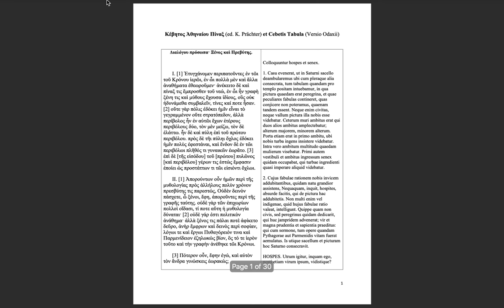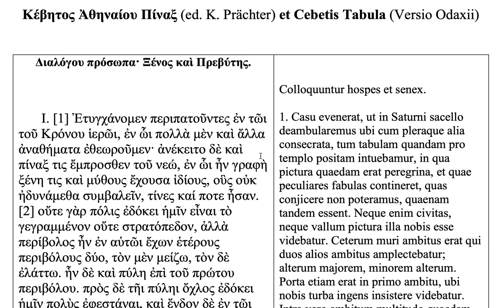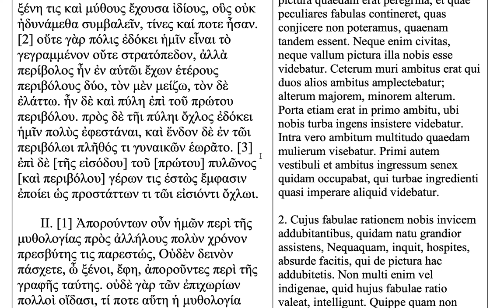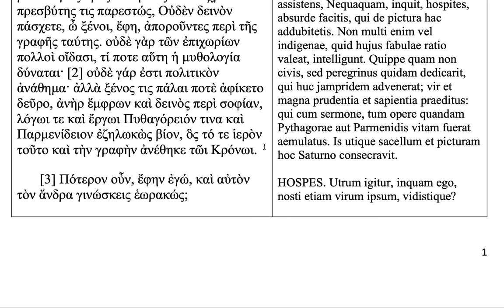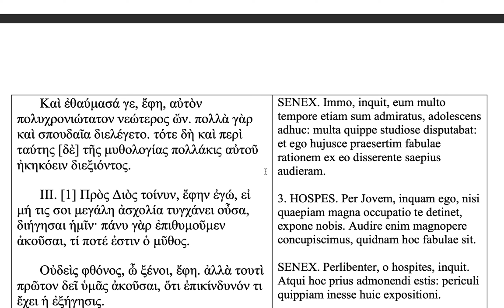Kirkos: The Tablet of Cebes 1 (Authentic Ancient Greek Read Slowly)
Each sentence or chunk of a longer sentence is read in Ancient Greek slowly and twice.

I often make slower recordings of the things Ioannis Stratakis records for my own benefit, so that I can follow his natural speed afterwards.  Mine are not meant to compete with his but only to work up to them.  If you can follow my slow read in real time without reading along a few times, then you can most profit from his gorgeous recordings.  I cannot recommend his recordings enough.

An amazing Vivarium Novum edition with mostly Greek-Greek notes can be purchased here: